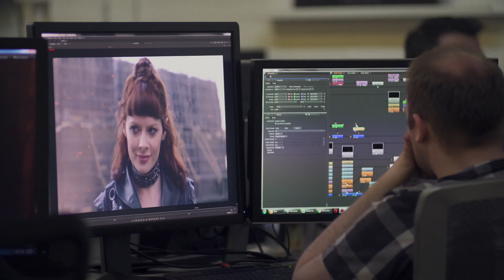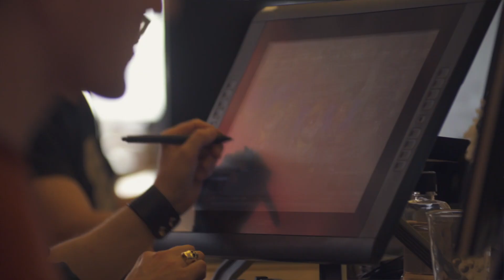Ontario Creates Film & Television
Ontario's Film and Television industry is a vibrant sector, contributing $1.6 billion annually to the province's GDP, creating over 32,000 jobs. Ontario Creates' Film Commission welcomes the global film industry with complimentary services for producers, including: location scouting assistance, consulting and jurisdictional advice.